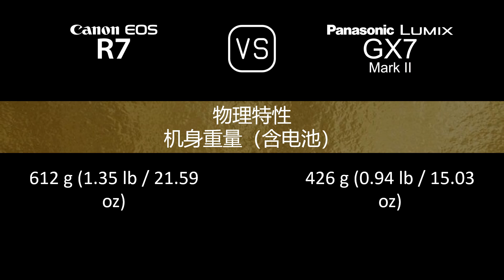Canon EOS R7 与 Panasonic Lumix GX7 Mark II 的规格比较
本视频是 Canon EOS R7 与 Panasonic Lumix GX7 Mark II 的功能概述和规格比较 (comparison of specifications)，希望对您有所启发。感谢您的支持。

00:24 推出
00:32 机身
00:41 传感器
01:05 图片
01:21 光学与对焦
01:50 屏幕
02:10 取景器
02:26 摄影功能
03:27 录像功能
03:43 贮存
03:47 连接性
04:16 物理特性
04:36 杂项